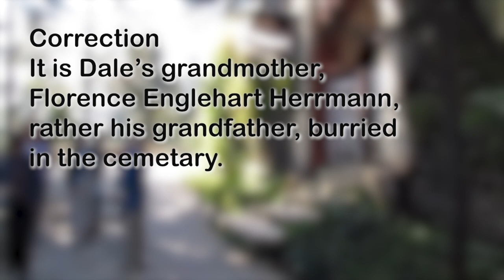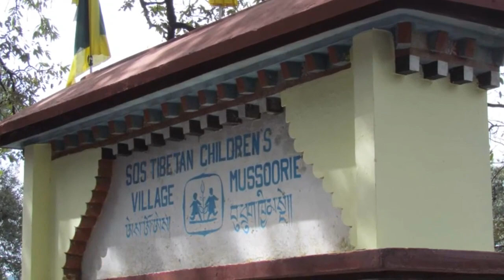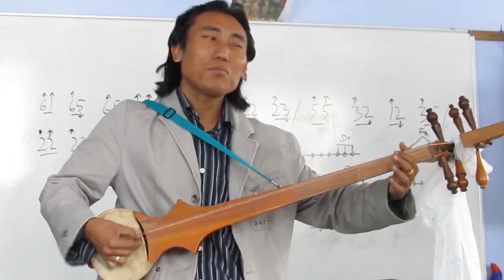45th Reunion, Class of 1967, Woodstock School, India